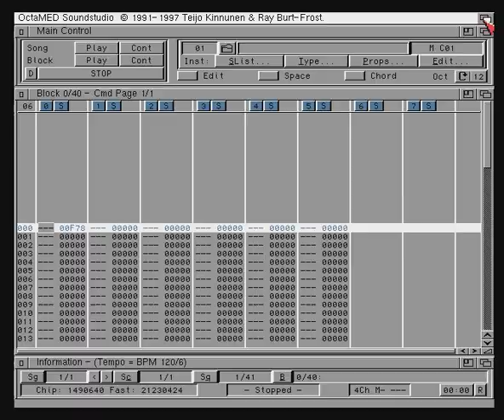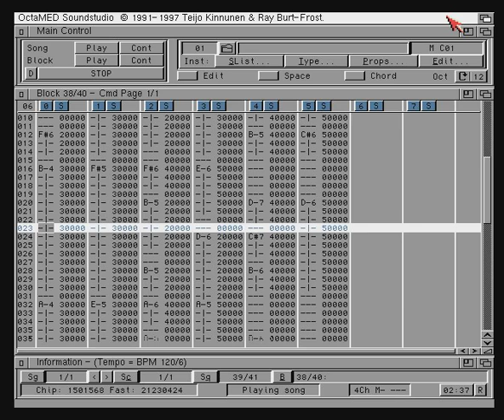Iris (MIDI On Commodore Amiga) - Touhou Reiiden ~ Highly Resposive to Prayers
Touhou Project
東方靈異伝 ～ Highly Resposive to Prayers
Song: Iris
Computer: Commodore Amiga A1200
Program: OctaMED Soundstudio